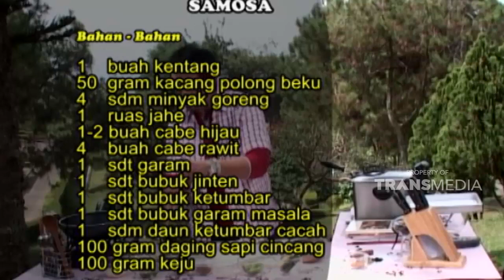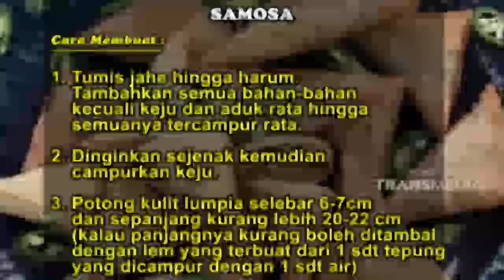Samosa ini cemilan india yang mendunia | GULA-GULA